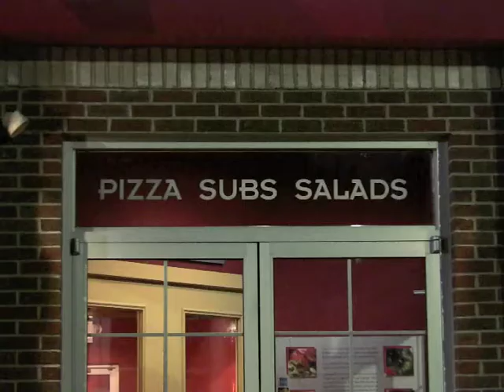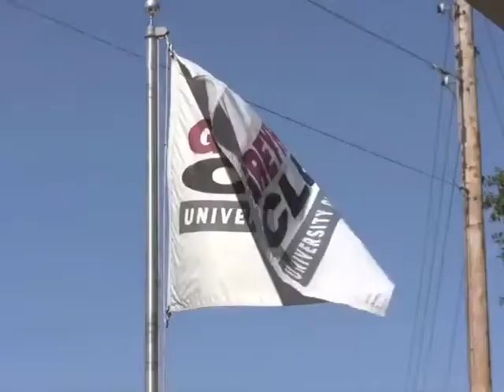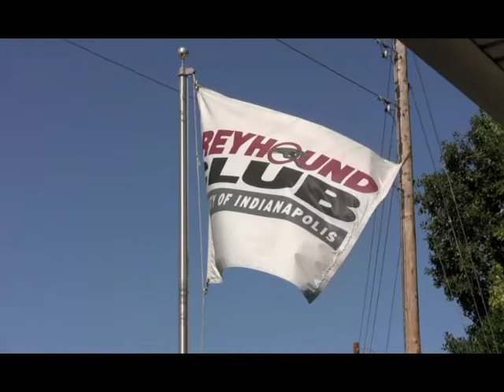UIndy Xperience - Tennis 2010-11